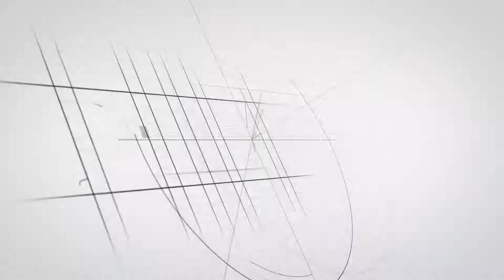PIIM Entrevista Secretaria de Estado - 5ª Questão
Entrevista à Secretaria de Estado para a Administração do Território, Dr.ª Laurinda Cardoso.